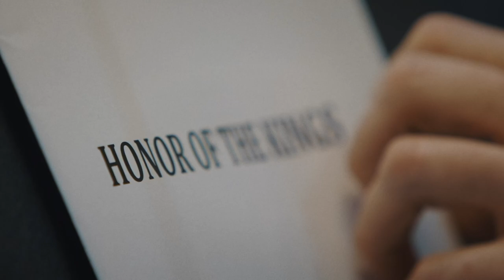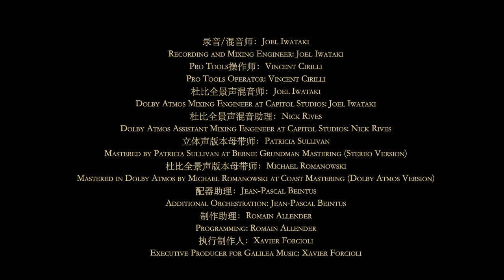Alexandre Desplat | 2022 Concept Theme Music Alsahraa & Karaturam｜Honor of Kings Original Soundtrack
2022 千色云中赛年 概念主题音乐
2022 Alsahraa Concept Theme Music
《千色云中 Alsahraa》/《瀚海图兰 Karaturam》

作曲/指挥：亚历山大·德斯普拉
Music Composed and Conducted by Alexandre Desplat

音乐设计/监制：张璟
Music Designer/Supervisor: Jing Zhang
合作支持：黄原野
Lead Audio: Corey Huang
合作统筹：杜嫚妮，陈蓉婷
Coordinator: Melanie Du, Channel Chen

录音/混音师：Joel Iwataki
Recording and Mixing Engineer: Joel Iwataki
Pro Tools操作师：Vincent Cirilli
Pro Tools Operator: Vincent Cirilli
杜比全景声混音师：Joel Iwataki
Dolby Atmos Mixing Engineer at Capitol Studios: Joel Iwataki
杜比全景声混音助理：Nick Rives
Dolby Atmos Assistant Mixing Engineer at Capitol Studios: Nick Rives
立体声版本母带师：Patricia Sullivan
Mastered by Patricia Sullivan at Bernie Grundman Mastering (Stereo Version)
杜比全景声版本母带师：Michael Romanowski
Mastered in Dolby Atmos by Michael Romanowski at Coast Mastering (Dolby Atmos Version)
配器助理：Jean-Pascal Beintus
Additional Orchestration: Jean-Pascal Beintus
MIDI制作助理：Romain Allender
Programming: Romain Allender
执行制作人：Xavier Forcioli
Executive Producer for Galilea Music: Xavier Forcioli

乐团 Orchestra

录音棚：福克斯纽曼录音棚
Recorded at Fox Newman Scoring Stage
乐团首席：Bruce Dukov
Concert Master: Bruce Dukov
乐团：美国加拿大音乐家协会
Orchestra: American Federation of Musicians of the United States and Canada
乐团统筹：Peter Rotter
Orchestra Contractor: Peter Rotter
大提琴独奏：Cécilia Tsan
Solo Cello: Cécilia Tsan
木管独奏：Pedro Eustache
Solo Woodwinds: Pedro Eustache
主打击乐手：Marvin B. Gordy, Wade Culbreath
Lead Percussionists: Marvin B. Gordy and Wade Culbreath
录音监制：Paul Lipson
Booth Monitor: Paul Lipson
录音准备：JoAnn Kane Music Service
Music Preparation: JoAnn Kane Music Service
COVID规范检查员：Valerie Riccardi
COVID Compliance Officer: Valerie Riccardi

艺术家统筹Artist Coordinator
Formosa Interactive Team
Savina Ciaramella: Executive Producer for Formosa Interactive
Score Production: Allison Wright Clark, Elizabeth Paich, Justin Rosin

特别感谢 Special Thanks
Stacey Robinson at Fox Newman Scoring Stage
Paula Salvatore at Capitol Studios
Jessica Shields-Hamper at Insync Management
Evan and Giovanni at Coastal Connections Limousine Service
Kasimoff-Blüthner Piano Co.
Ani Zaghikian at The HOT Clinic

出品：TiMi Audio Lab，天美L1工作室
Presented by Tencent TiMi Audio Lab, TiMi L1 Studio

——千色云中，瀚海图兰——

广袤的云中漠地，流传着许多神秘故事。
在远古时代，云中漠地曾是一片富饶的土地，被称为“黄金之国”。
但在一场大战后，云中便在风沙中渐渐荒芜，只留下一个传说的预言：
“当年轻的英雄们逐一醒来，云中漠地将睁开它沉睡千年的眼。”

这次我们真的非常幸运请到了法国作曲家亚历山大·德斯普拉 (Alexandre Desplat) 先生来为2022云中赛年创作两首概念主题音乐。在赛年整体音乐框架设计之初，我们就想到要请他来与我们一同创作，因为在作曲家以往的作品中几乎包含了所有我们希望出现在云中概念主题音乐里的设计元素。他的音乐里永远都有极为细腻的情感，神秘和浪漫，伟大的决心、光明和爱，这些细节玩家最终都会在云中英雄的人物设定和故事中感受到。

云中赛年概念曲《千色云中》想表现的核心，是神秘古老的云中漠地沧桑厚重的历史文明，以及云中赛年以深刻的情感贯穿全年的叙事线索：一个为故乡、为所爱之人倾其所有、无畏前行的故事。第二首音乐是《瀚海图兰》，这首音乐则以“无人可见的理想乡”为灵感主旨，希望用更为积极的情绪来描绘这片“浩瀚黄沙之中最后的希望之地”。

音乐设计上我们基于王者音乐特色的大编制管弦乐框架，选用了中国独有的特色乐器筚篥、笛子和以仿二胡、马头琴听感方式演奏的多用滑音技巧的独奏大提琴作为点缀，辅以作曲家常用的钢琴、竖琴，配合旋律上的东方感和和声走向上的变幻莫测，希望营造属于王者荣耀云中漠地独有的东方幻想与西域浪漫。为此作曲家特别邀请到了法籍华裔大提琴演奏家Cécilia Tsan和世界级木管演奏家Pedro Eustache来参与演奏，以及担任150多部好莱坞电影制作的混音师Joel Iwataki来为这两首音乐进行录音以及立体声、全景声的混音。

和作曲家的合作从2021年11月开始，音乐的录制是在2022年的2月在洛杉矶福克斯纽曼录音棚进行，音乐上我们做了一个比较长远的计划。在这几乎一年的时间里，虽然每一个云中的英雄都会有自己的主题旋律，但都会采用概念曲中的部分配器思路，来保持一整年世界观区域音乐的听感相对统一。在沟通过程中，作曲家一直很用心地询问和记录我们的想法，也很开心地与我们分享他的成果。随着赛年故事的不断更新与完善，我们也一直在跟作曲家同步描绘我们云中的人物和发生在这里的故事，希望从情感与视觉上都能给作曲家展现王者的背景。

在与大师分享我们的音乐设计思路以及王者的背景故事的同时，他也会站在他的音乐高度为我们带来不一样的音乐想象，与我们一起丰富王者的音乐世界。希望这两首音乐可以承载玩家在云中赛年的美好回忆，也希望玩家可以感受到我们对音乐的诚意。